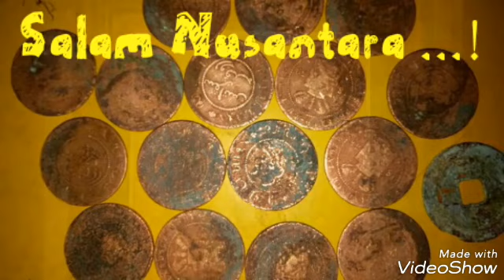Sùara dari Alas Trik untuk Nusantara part2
Seminar Sejarah Alas Trik mengulas keberadaan Mojopahit di Alas Trik diawali pemaparan Kisah pelarian Dyah Sanggramawijaya dalam Pararaton oleh Ki Dalang Ook Subianto Anom Carito , kronologi temuan dan museum oleh Prasetyo disambung pengenalan artefak oleh Hadiyoyok dan Hipotesa Alas Trik oleh Kusbi Yanto .

Salam Nusantara ...

Lagu pengiring : Saksi gitar tua Gong 2000 .  Intrumen Gugur bunga Idris Sardi  dan Intrumen gamelan Jawa